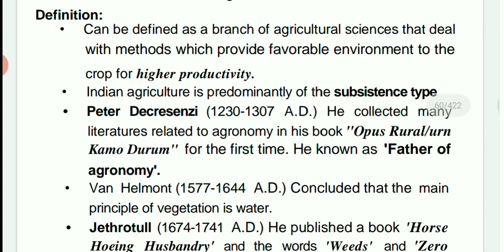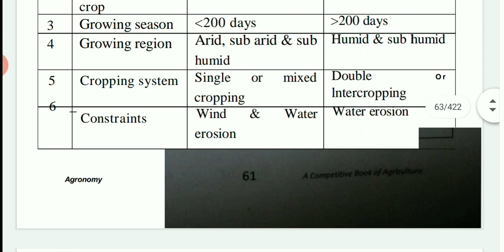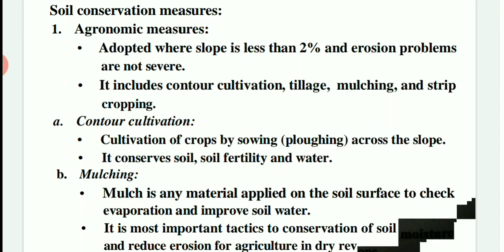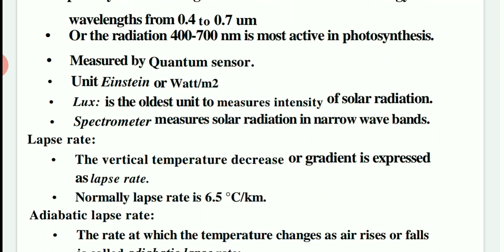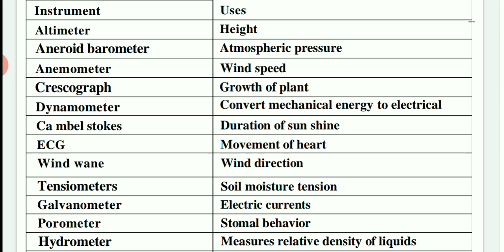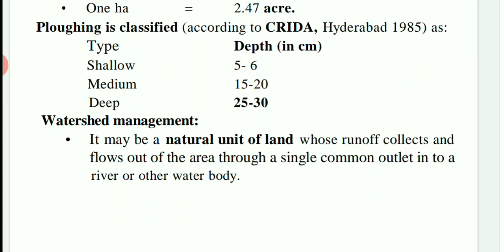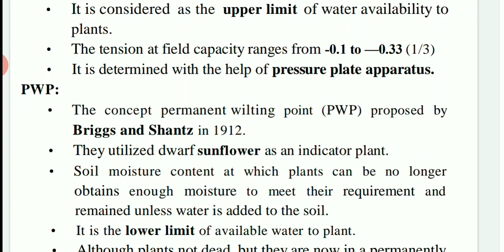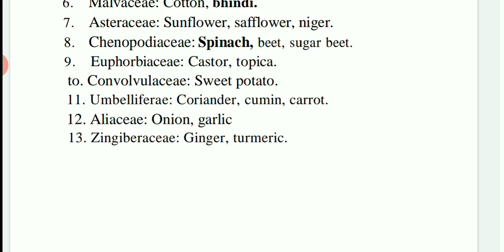Principal of agronomy -1#Neem raj sunda part-1 Agronomy by akash bajpai.. puri agronomy🌾 khatam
Padh le beta moka hai

Agriculture AFO NSC UPSC Agri Horticulture Agri competition#GS#